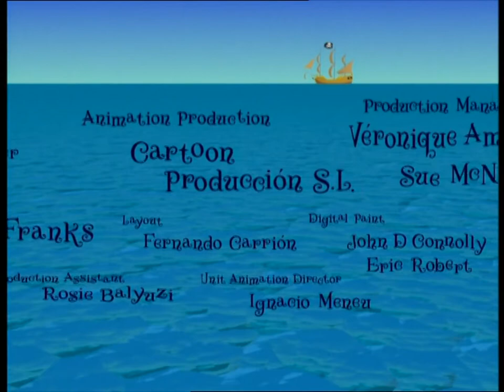The Adventures of Captain Pugwash - Ep. 22 - The Megamango Monkeys | 50p